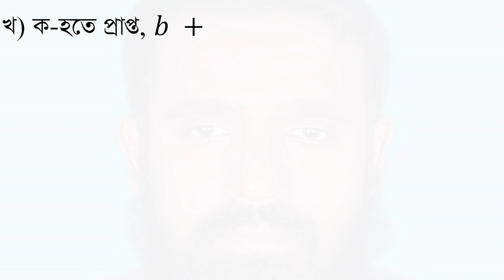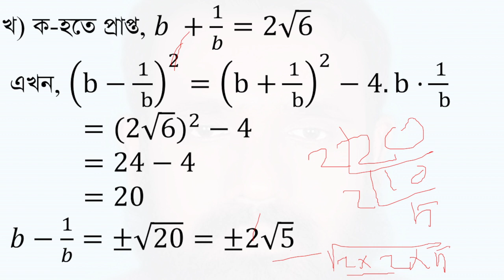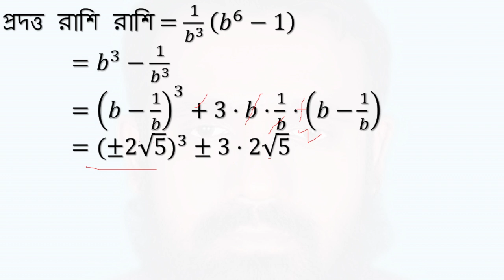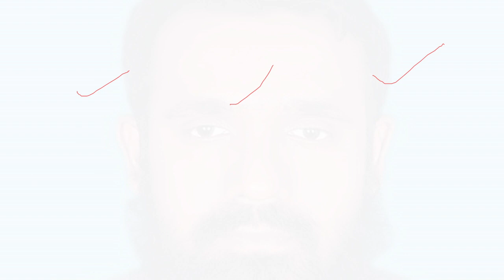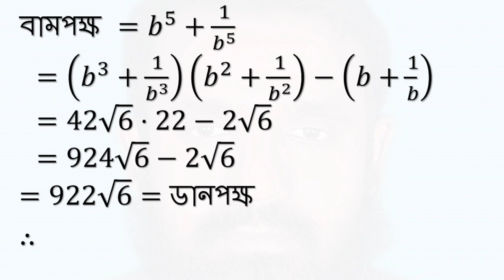SSC Math Chapter 3: Algebraic Expressions - Comilla Board 2017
Description:
Join us as we tackle algebraic expressions from Chapter 3 of the SSC Math syllabus, focusing on problems from the Comilla Board’s 2017 exam. This video provides comprehensive solutions and step-by-step explanations to support 9th and 10th-grade students in their SSC math exam preparation.